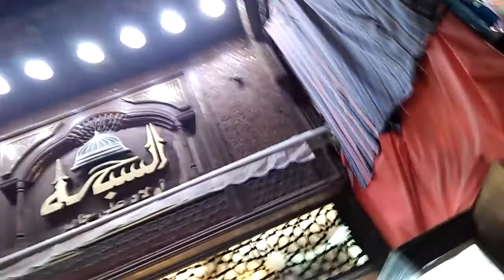جولة بخان الخليلي